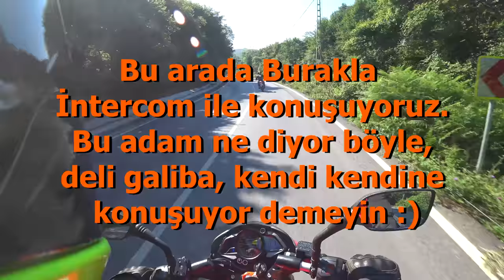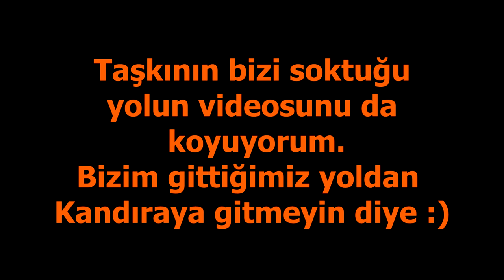Sohbet Muhabbet | Ağva Yolunda Viraj Yapamamak | Tozlu Topraklı Yollar [4K]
Bajaj'ın dandik lastikleri yüzünden viraj alamamak. Taşkının Kandıraya gitmek için soktuğu boktan yollar :)